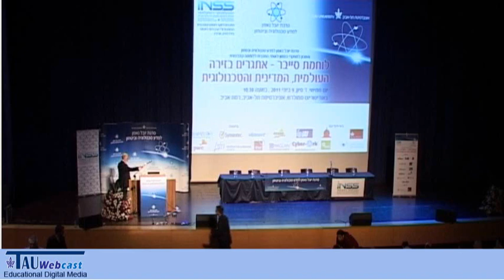הקדמה למושב הראשון - פרופ' יצחק בן ישראל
דובר: אלוף (מיל.) פרופ' יצחק בן ישראל, ראש סדנת יובל נאמן למדע, טכנולוגיה וביטחון
"לוחמת סייבר -- אתגרים בזירה העולמית, המדינית והטכנולוגית",
כנס שנערך במסגרת סדנת יובל נאמן למדע, טכנולוגיה וביטחון,
9.6.11